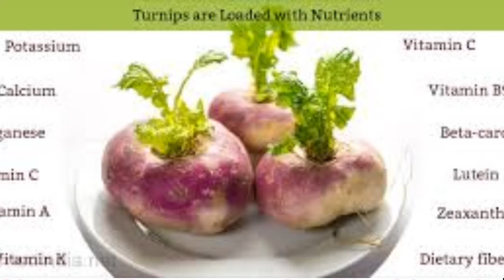How to prevent blackheads on nose /how to get rid of blackheads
In this video I show you how to get rid of blackheads quickly and easily at home